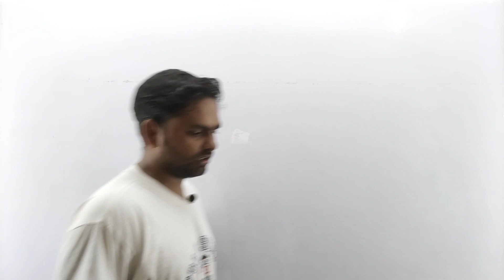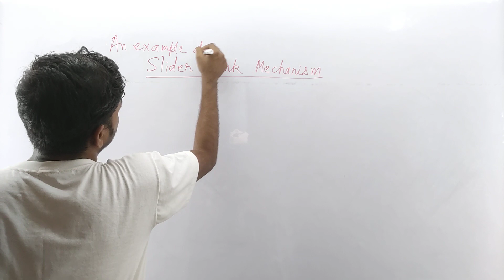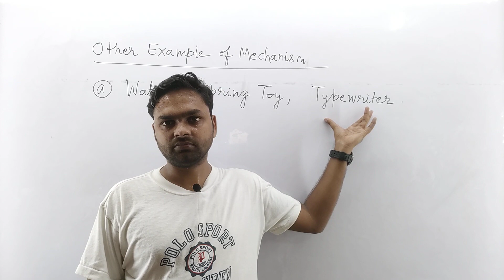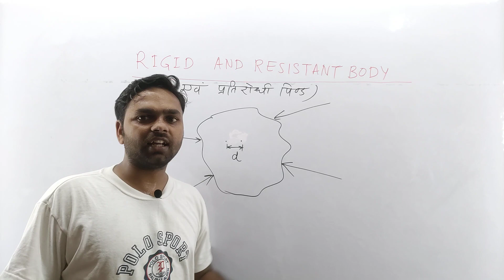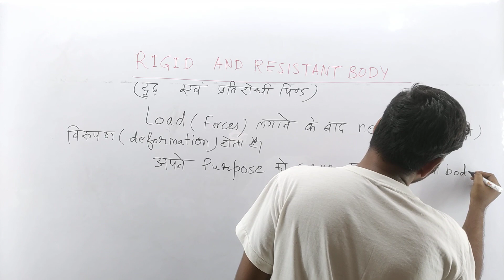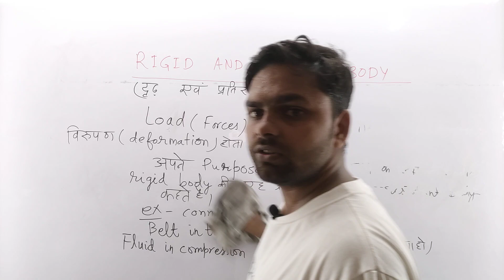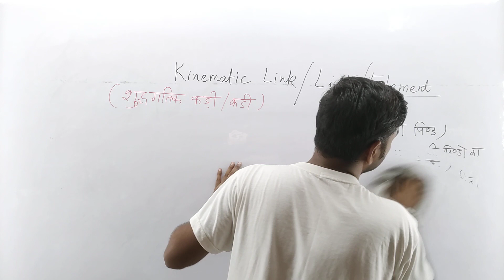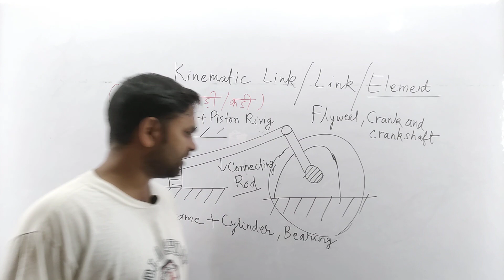Mechanical 5th Semester | Theory of Machine | Simple Mechanism | Class-2 @Polytechnic Pathshala